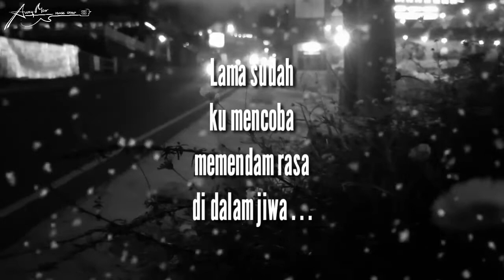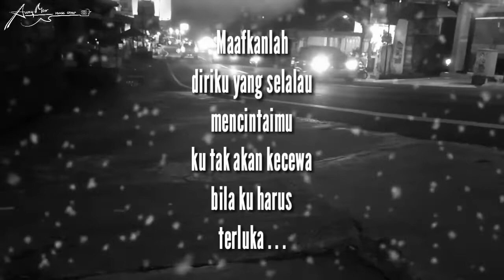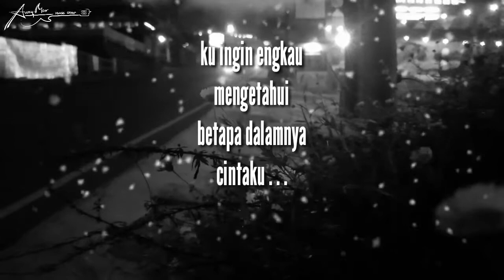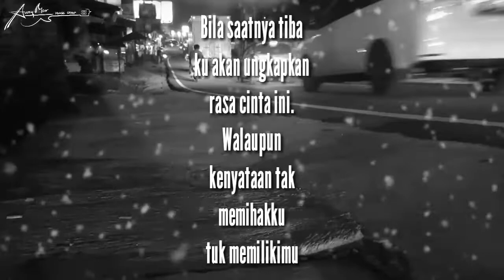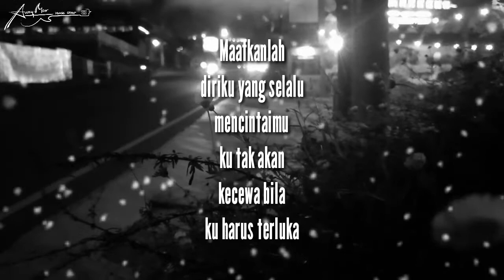Away Moor - Tak Bisa Ku Miliki ( Wardha ) || Lirik Lagu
Hallo sobat semua, semoga kalian dlm keadaan baik² saja, ok.. jumpa lagi dengan saya Away Moor . . .

Kali ini saya ngeshare lagu dari jaman saya ngeband dulu, entah thn brp saya lupa, yg pasti lagunya masih bisa dinikmati sampai sekarang, dan nama band nya pun sangat unik yaitu WARDHA, mirip nama kosmetik hahahaha. . .

Personil :
- Away ( guitaris 1 )
- hamzah ( guitar 2 )
- rizal ( vocal )
- muklis ( Bass )
- rizwan ( drum )

Recording : om christian

Maju terus musik indonesia, selamat menikmati

Away Moor Crews :
- Dodi Dodol

~ Away Moor